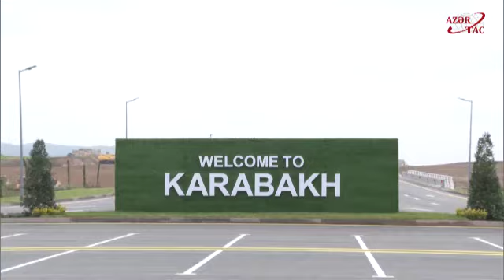Füzuli Beynəlxalq Hava Limanında yaradılan şəraitlə tanışlıq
Azərbaycan Respublikasının Prezidenti İlham Əliyev və birinci xanım Mehriban Əliyeva oktyabrın 17-də Füzuli Beynəlxalq Hava Limanında yaradılan şəraitlə tanış olublar.AZƏRTAC xəbər verir ki, dövlətimizin başçısına və birinci xanıma Füzuli Beynəlxalq Hava Limanında görülən işlər barədə məlumat verildi. Bildirildi ki, bütün tikinti və ətraf ərazinin abadlaşdırılması işləri başa çatdırılıb. Hava limanında görülən bütün işlər beynəlxalq norma və standartlara uyğun şəkildə həyata keçirilib.